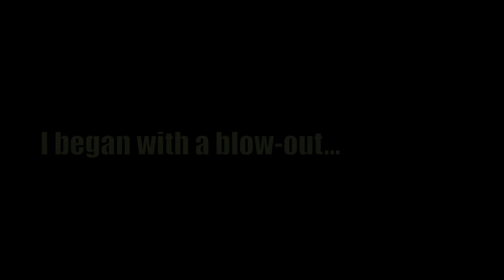Hump-Bun Updo: How to for wedding or special occasion hair.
Here's how I created this easy, classy updo for my friend's wedding in Cancun this past summer!

Style Prep:
I began this style with a blow-out.

Products and Tools:
Elasta QP Olive Oil and Mango Butter Moisturizer
Eco Styler Olive Oil Gel
Brush Strokes Soft Boar Bristle Brush
Rattail Comb
Denman Large Boar Bristle Brush
Large and/or small bob pins
Fabric-wrapped ponytail holder

You can use any combination of flexible hold butter/pudding/moisturizer and gel. Just make sure the two products will "play nice" together to avoid sticky or tacky product build-up.

Total Time:
Total time to create this updo is about seven minutes.

Keep and Care:
To preserve this style beyond one day, you can wrap your hair in a silk or satin scarf and cover with a satin bonnet.